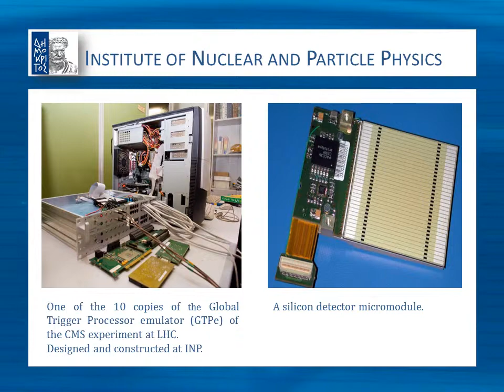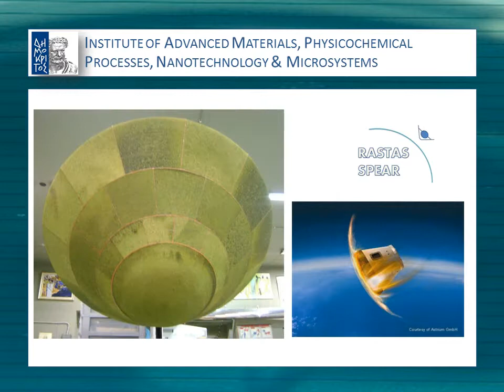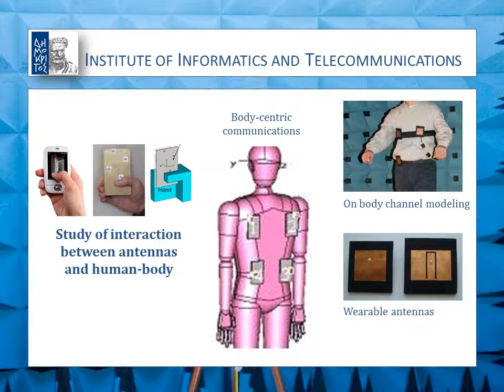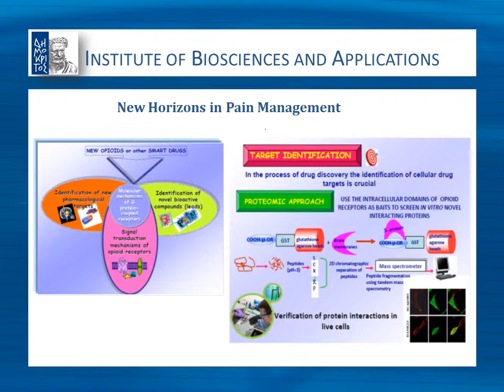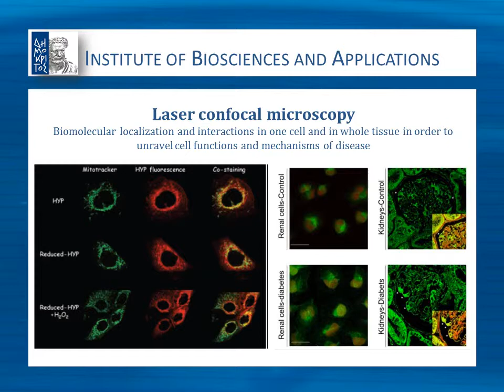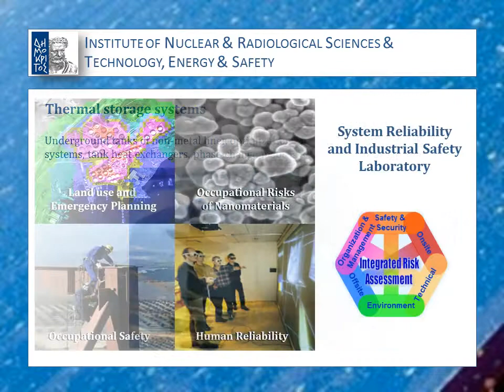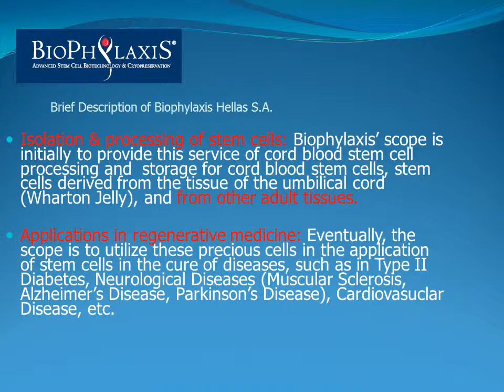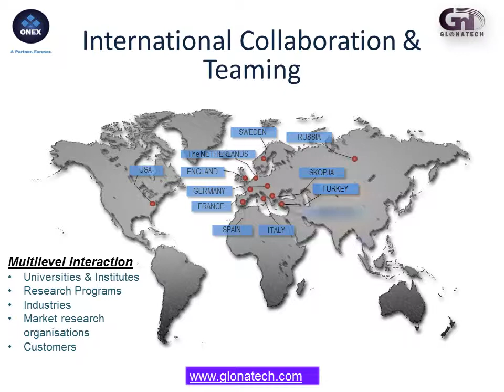NCSR Demorkitos - Achievements [EN]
An overview of the achievements of the Center